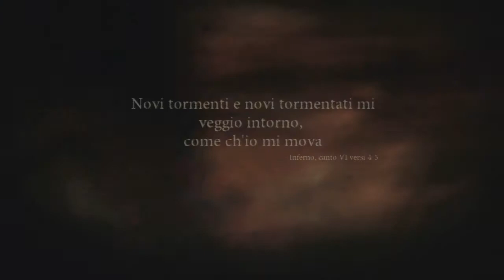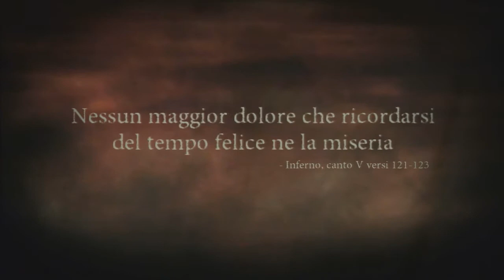L'Angolo Dei Let's Play HD - Dante's Inferno #4 - CARONTE PERDE LA TESTA...LETTERALMENTE!!!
LEGGETE IL POST DEL VIDEO NEL SITO
Nuova avventura con Carrubo e Dante in questo magnifico videogame richiesto da voi iscritti tutto in HD 720p !!!